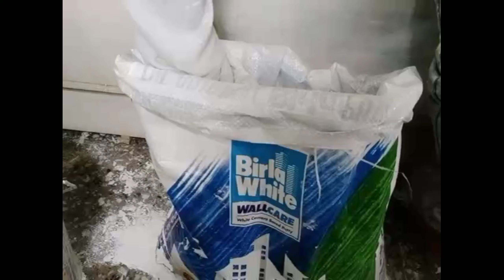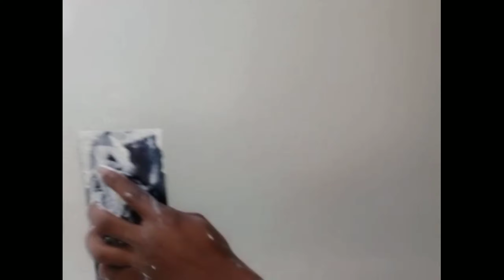How to mix putty | Putty को कैसे Mix Kren | Pune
All types of Painting Work
Asian Paints
Lustre Paint
Oil Bond Paint
Royal paint
Royal Luxury Paint
Location : Pune Pcmc Talegaon

Rahman khan
RK Designs
 Kitchen trolley
Kitchen trolley pune
Near me kitchen trolley
Modular kitchen
Modular kitchen pune
Modular kitchen near me
Kitchen design
Kitchen designs
L shape kitchen
U shape kitchen
Straight kitchen
Kitchen photo
Best kitchen pune
Best kitchen
Kitchen decor
Tandem kitchen pune
Low budget kitchen
Low budget kitchen trolley
Cheapest trolley
Sasta kitchen
Kitchen tandem
Acrylic kitchen
Acrylic kitchen pune
Furniture pune
Furniture interior
Furniture design
Sliding wardrobe
Sliding wardrobe pune
Sliding wardrobe door
Pop designs
Pop design
Pop pune
False ceiling
False ceiling pune
Pop contractor pune
False ceiling contractor pune
Near me false ceiling contractor
Pvc false ceiling
Pvc false ceiling pune
Interior design
Interior designs
Interior designer
Interior designer pune
Interior decorator
Interior decorator pune
Best interior pune
Best interior designer pune